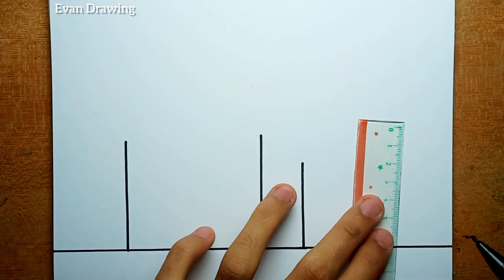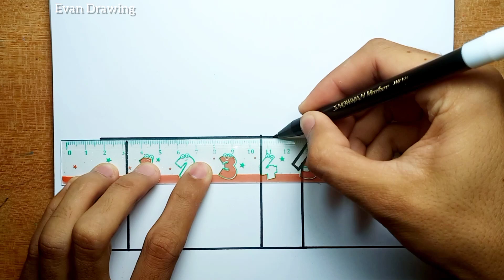How To Draw A House For Easy Step By Step |Easy House Drawing